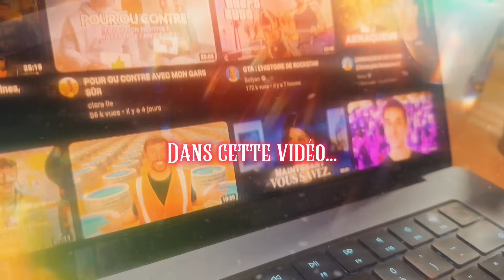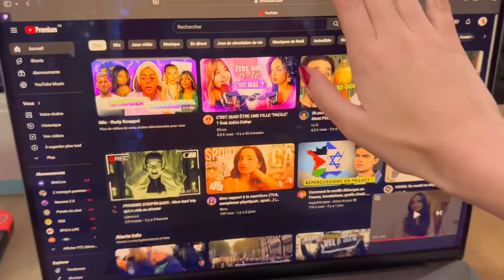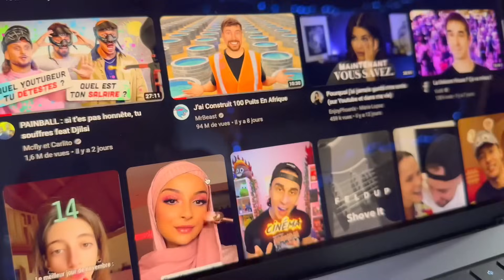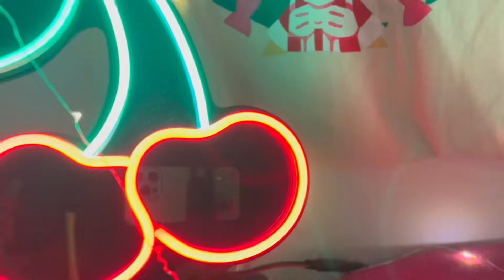JE ME PRÉPARE POUR NOËL 🎄 *CHRISTMAS VLOG, WISH LIST, NIGHT ROUTINE* ☻꙳∙༝